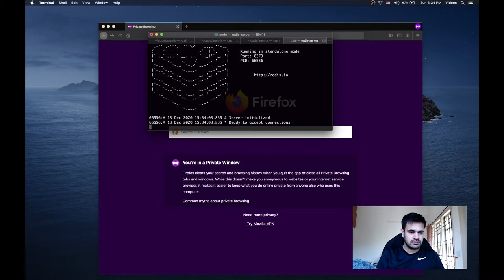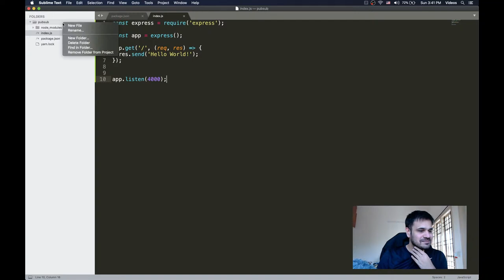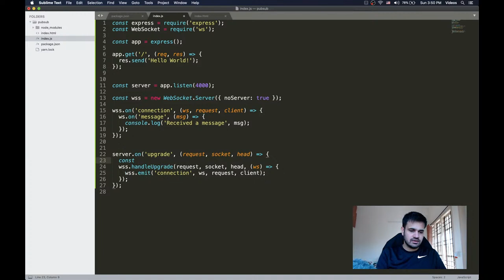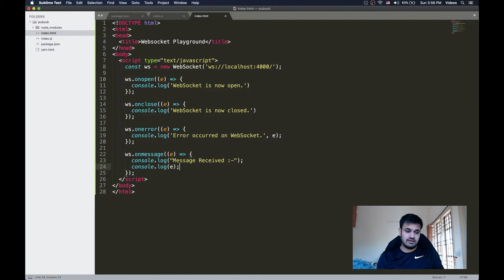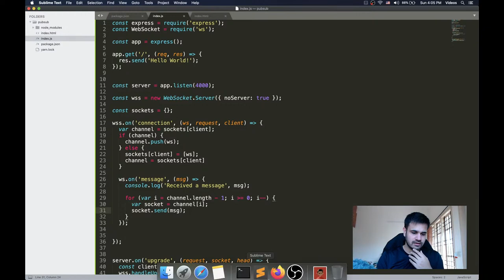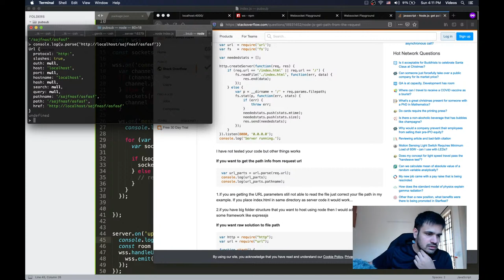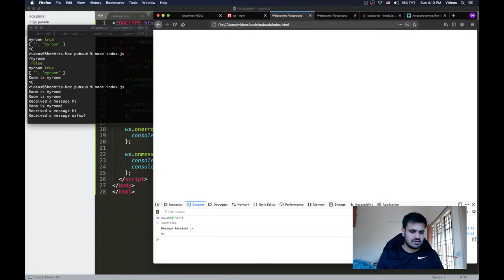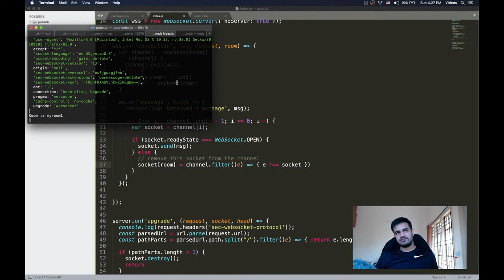🔴 Build a simple Pub/Sub server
Comment if you want me to do something specific